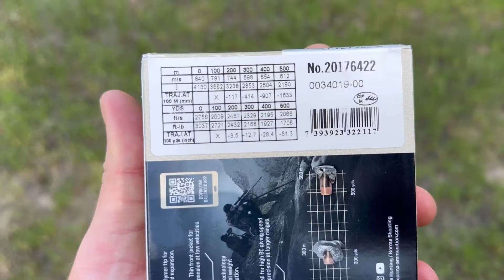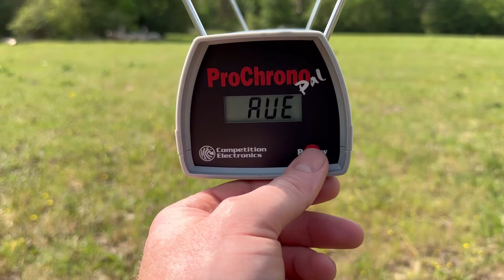DANGEROUS!! 30-06 Norma Bondstrike 180gr Ammo Test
30-06 Norma Bondstrike 180 grain ammo ballistics gel test fired from a Tikka T3X Superlite Stainless with 22.4 inch barrel.

All shots are fired from a distance of 100 yards to encompass the majority of common real world hunting scenarios with this caliber.

I will be shooting into 10% ballistics gel that has been calibrated to meet the FBI ballistics testing protocol.

While ballistics gel isn’t an exact proxy for big game, small game, predators or defensive situations, it does provide a repeatable medium through which to test various bullets and ammunitions against each other.

With each type of ammo tested I collect data on bullet penetration depth, bullet weight retention, bullet expansion and muzzle velocity.

For reference, bullet expansion is measured at the widest expanded point using a calibrated Frankford Arsenal Digital Caliper.

Bullet weight is measured using a calibrated Frankford Arsenal Digital Scale after having removed as much ballistics gel as possible from the expanded bullets.

Bullet velocity is measured using a ProChronoPal chronograph set approximately 7’ from the shooting bench.

I am fully aware that a chronograph measuring bullet velocity from 7’ away from the muzzle is going to register a slower velocity than if velocity were measured directly at the muzzle, but that difference is going to be so small as to be all but irrelevant in regards to comparison of actual measured velocity versus factory stated velocity.

My goal with these ballistics gel tests is to provide hunters like you and I with the most objective information possible to help us make the best choice for our particular hunting situation.

The results of these tests are my own and I cannot guarantee the same or similar performance on your part. The views and opinions expressed in this video are solely my own.

All videos are filmed in a safe and controlled environment on a private range with all applicable safety precautions by a trained professional.